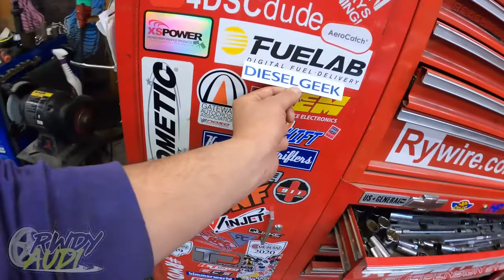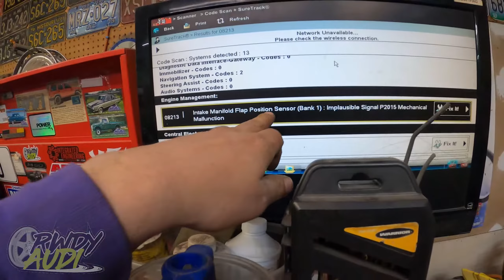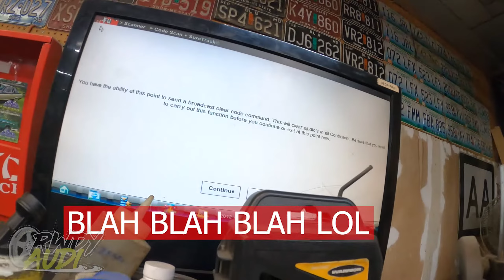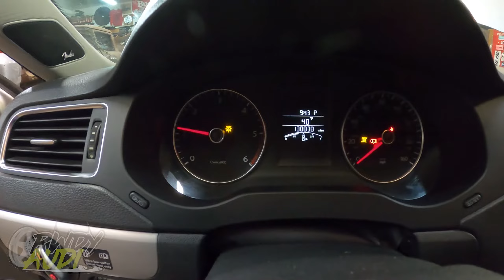VW TDI P2015 INTAKE FLAPPER CEL | FIXED PERMANENTLY |THIS FIX WILL SAVE YOU THOUSANDS IN REPAIR COST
THIS WEEK WE ARE ADDRESSING THE INFAMOUR P2015 INTAKE FLAPPER IMPLAUSIBLE SIGNAL CODE THAT POPULATES ON YOUR VW JETTA TDI. AN I EXPLAIN WHAT CAUSE IT AND HOW YOU CAN SAVE THOUSANDS ON REPAIR THIS YOUR SELF AND NOT HAVING TO GOTO HIGH PRICED REPAIR SHOPS OR THE DEALER.

@RWDYAUDI ON INSTAGRAM / TWITTER / FACEBOOK / TIKTOK
@JACANTHONY KIM ON FACEBOOK
FOR APPAREL, STICKER, AND THE CHEAPEST MOD TO SUPPORT YOUR  VW/AUDI
SIGN UP FOR NOTIFICATIONS TO GET ALL THE LATEST PRODUCT UPDATES
LOCAL AND LOOKING FOR SERVICE ON YOUR VOLKSWAGON OR AUDI
@SPRINDUSTRIES ON FACEBOOK TO SCEDULE AN APPOINTMENT
|MUSIC|
stock audio files
Credit: WeVideo.com